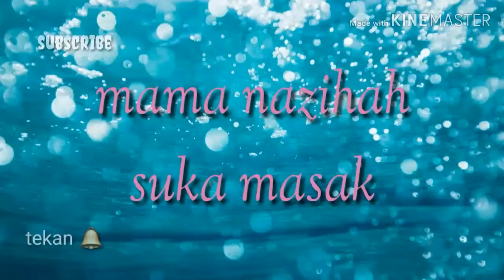resep Es cincau capuccino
hay moms kali ini kita buat es capucino cincau yg segar dan nikmat caranya sangat mudah cuman menggunakan 3 bahan yaitu cincau atau bisa diganti nutrijel cincau kemudia kopi capucino dan es batu pastinya biar segar.